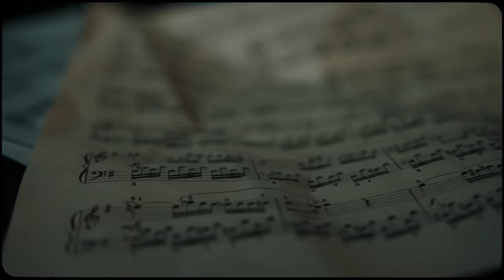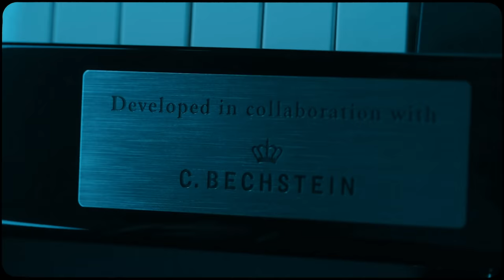ROMAN ROFALSKI | CASIO NOTES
Berlin-based pianist Roman Rofalski is one of the few musicians who is just as devoted to playing classical music as making modern jazz. Finding his own expression of personal style took Roman some time but the result is worth listening to - here Roman performs on a Celviano Grand Hybrid GP-510.